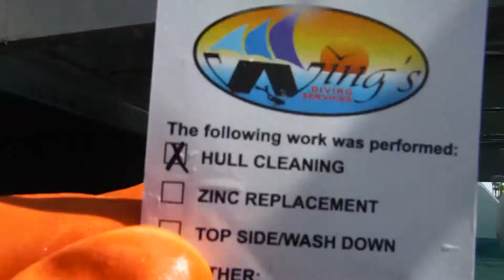Shine On - Before